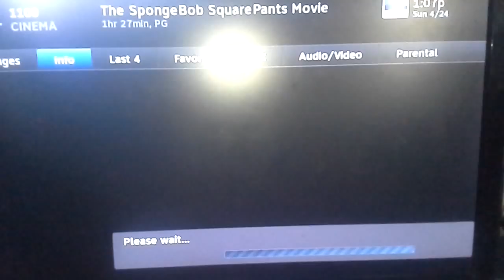My Edited Video